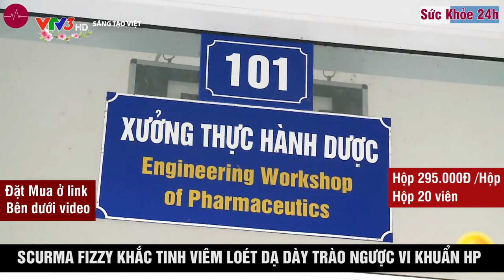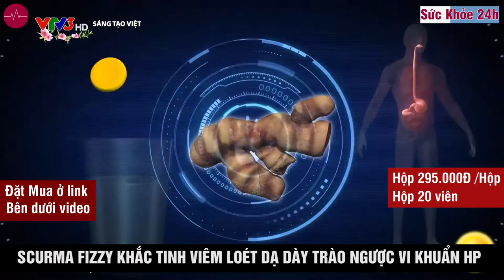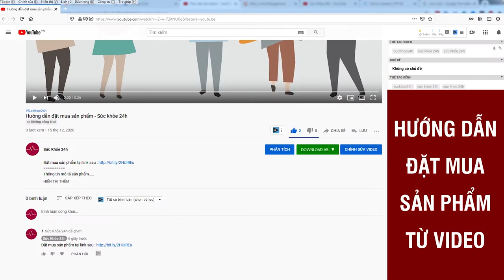VTV 3 Đưa tin về Viên sủi SCurma Fizzy - Nano Curcumin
Viên sủi Curcumin sử dụng công nghệ hướng đích đầu tiên tại Việt Nam. Viên sủi Scurma Fizzy hỗ trợ điều trị dạ dày, trào ngược.
CURCUMIN HÀM LƯỢNG CAO TRONG SCURMA FIZZY NEW CÓ TÁC DỤNG:
- Hỗ trợ ức chế sự phát triển của 65 chủng vi khuẩn HP, ngăn ngừa ung thư dạ dày do vi khuẩn HP.
- Bảo vệ dạ dày trước những tác động của rượu bia, thuốc lá,…
- Hỗ trợ giảm các yếu tố tấn công niêm mạc dạ dày, giảm tiết axit dạ dày.
- Chống viêm, giảm các chất gây viêm (IL, cytokines…), hỗ trợ điều trị ổ viêm, vết loét.
- Khả năng chống oxy hóa, loại bỏ gốc tự do, giảm nguy cơ xuất huyết dạ dày.

Viên sủi Đầu tiên và Duy nhất tối ưu hóa tác dụng của Curcumin
- Khắc phục tính tan trong nước kém, dễ bị đào thải khỏi cơ thể của Curcumin bằng dạng viên sủi nano đích – Tốc độ hấp thụ Curcumin cao nhất thị trường (Theo nghiên cứu của Viện Hàn lâm Khoa học và Công nghệ Việt Nam)
- Hàm lượng Curcumin/ ngày cao nhất thị trường nên hiệu quả nhanh và tiết kiệm chi phí

Công nghệ hướng đích của Mỹ cho người bị viêm loét dạ dày
- Hướng đích tập trung đến các tế bào tổn thương trong dạ dày gấp 70 lần so với nano curcumin thông thường đạt hiểu quả làm lành tổn thương
- Rút ngắn thời gian sử dụng, tiết kiệm chi phí
- Các hạt nano curcumin được tập trung tại vết viêm loét giúp tối ưu hiệu quả tác dụng
- Độ tan gấp 7500 lần
- Tốc độ phục hồi tổn thương nhanh nhất, Giảm nhanh triệu chứng sau 1 giờ

ĐẶT MUA NGAY
Gía 295.000Đ/ hộp 20 viên
Miễn phí vận chuyển khi mua từ 3 hộp